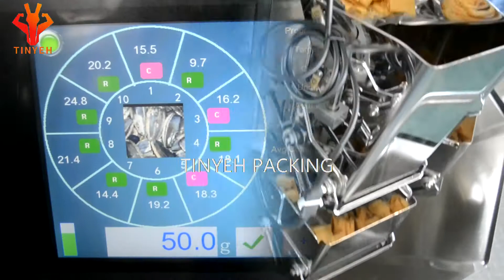Multifunctional Fully automatic High speed high quality potato chips/biscuit granule packing machine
FOSHAN CITY TINYEH PACKING MACHINERY CO.,LTD
WhatsApp/Wechat: 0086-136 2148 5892 (Work)